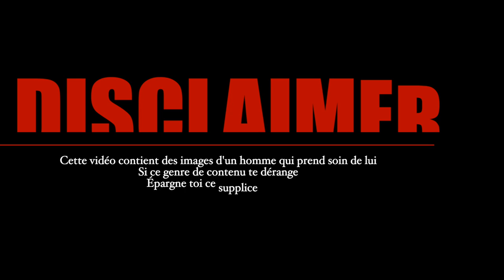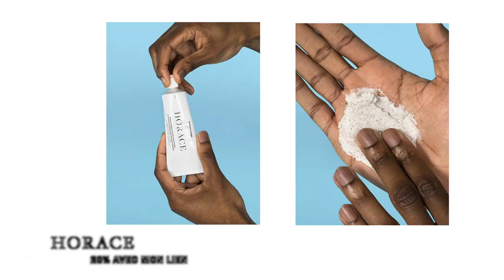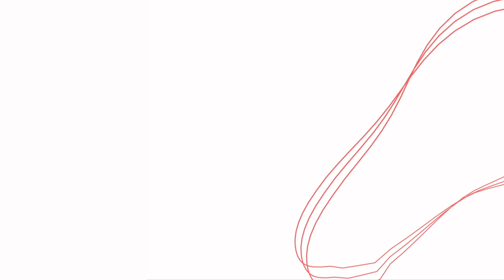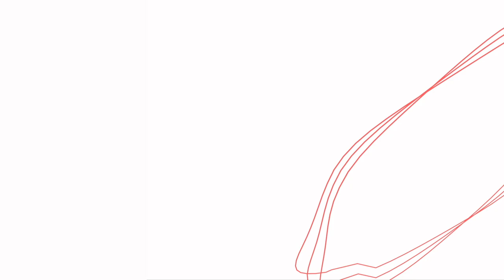COMMENT ÉVITER LES BOUTONS , POILS INCARNÉS SUR LE CRANE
Salut , petite video sur mon retour après quelques temps d'utilisation de la Remington mx5

SELECTION POUR SE RASER LE CRANE :

🔹REMINGTON mx5 :
🔹REMINGTON heritage
🔹PHILIPS MULTIGROOM

ROUTINE CONTRE POILS INCARNÉS :
🔹SKIN DOCTORS
‼️MES PRODUITS VISAGES QUE JE CONSEIL ‼️

💈MA TONDEUSE
🔻TEINTURE À BARBE
🔻HUILE DE RICIN
🔻SKIN DOCTORS (contre les poils incarnés)

🎥Ma chaîne YouTube : @pagesse
🎥Ma chaîne video reaction : @pagesselive
 🎥Ma chaîne Youtube sur l'investissement  @pagesseinvesting

▫️ Micro cravate Sony / ou le micro shure sm7b Lumière torche led